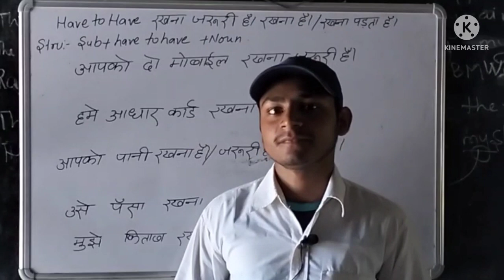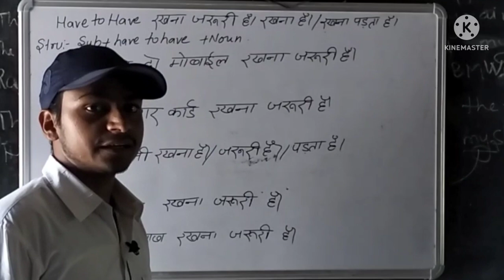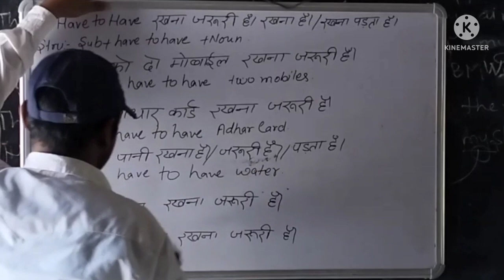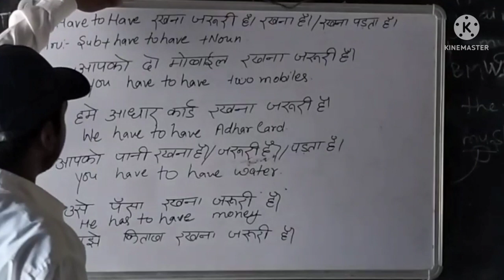Advance English Structure!Learn Speaking English!Use Of"Has to Have/Have to Have"Harish Chandra sir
spoken English
speaking english
english spoken
english speaking
use of"has to Have, Have to Have "
H B SPOKEN ENGLISH CLASSES
Harish Chandra sir